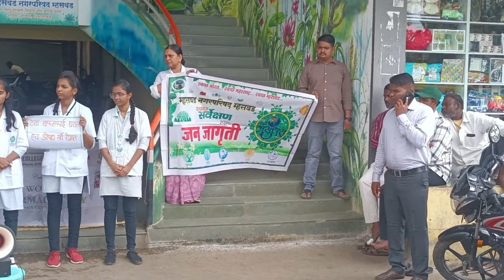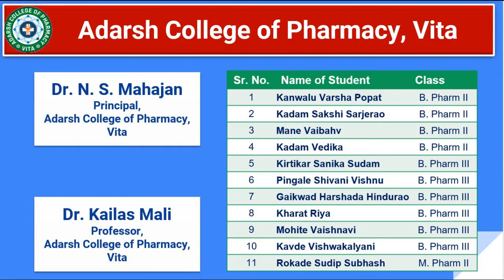Pathnatya l Pharmacist Day ll Mhaswad ll Adarsh College of Pharmacy, Vita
World Pharmacists Day is observed annually on September 25 to acknowledge and promote the role of pharmacists in advancing global health. Established by the International Pharmaceutical Federation (FIP) in 2009 during its World Congress in Istanbul, Turkey, the day aims to spotlight the essential contributions pharmacists make to healthcare systems and patient well-being. The theme for 2024, "Pharmacists: Meeting Global Health Needs," underscores pharmacists' critical role in tackling global healthcare challenges such as medication management, chronic disease care, and public health initiatives.
 On World Pharmacists Day 2024, the students of Adarsh College of Pharmacy, Vita, celebrated the event in Mhaswad, Taluka Man, District Satara. A group of 11 B.Pharm students, accompanied by their mentor Dr. Kailas Mali, organized two key programs of street plays to spread awareness about pharmacists' contributions to healthcare. These were conducted at Chandani Chowk and Mhaswad Nagarparishad. Mr. Sagar Sartape, Sanitary Inspector of Mhaswad Nagarparishad, inaugurated the two street play programs.
At the Mhaswad Nagarparishad event, Ms. Harshada Gaikwad began by introducing the importance of World Pharmacists Day, which celebrates the contributions of pharmacists to global health. Following her introduction, Dr. Kailas Mali welcomed and felicitated the Chief Guest, Mr. Sagar Sartape, Sanitary Inspector of Mhaswad Nagarparishad.
In his speech, Mr. Sartape emphasized the critical role of sanitary hygiene in preventing diseases, discussing how proper hygiene helps prevent waterborne and vector-borne diseases, reduces gastrointestinal and respiratory infections, and improves maternal and child health. He further highlighted the essential role of pharmacists in the healthcare system, underlining their contributions to disease management and overall public health. He concluded his speech by extending his well-wishes to pharmacists around the world for their efforts in promoting health and well-being.
The students performed street plays that raised awareness about pharmacy education, diabetes and obesity counseling, prescription handling, BMI measurement, and blood group detection. These performances were well-received by Mr. Sartape and the public. The program concluded with the Pharmacists' Oath and a vote of thanks by Ms. Riya Kharat to the Mhaswad Police Station and Nagarparishad for supporting the event, which was attended by over 100 people.
Additionally, students from Adarsh College of Pharmacy (ACOP), Vita, visited local shops around Mhaswad Nagarparishad to conduct public reviews. During these visits, they engaged with the public, asking basic questions about medicine handling and providing guidance on proper storage methods. Mr. Sudip Rokade felicitated Pharmacist of Matoshri Medical, Mhaswad on the occasion of Pharmacist Day. This outreach aimed to increase public awareness of safe medication practices.
The program was organized successfully under the leadership of Dr. Kailas Mali and guidance from Dr. Niranjan Mahajan, Principal of ACOP, Vita. The event received appreciation from Hon. Sadashivrao (Bhau) Patil, Founder President of LHPCT, Vita, Hon. Vaibhav (Dada) Patil, President of LHPCT, Prof. P.T. Patil, Executive Director of LHPCT, and Ms. Pooja Patil, Campus Director, who all congratulated Prof. (Dr.) N.S. Mahajan for making the program a success and benefiting the community.